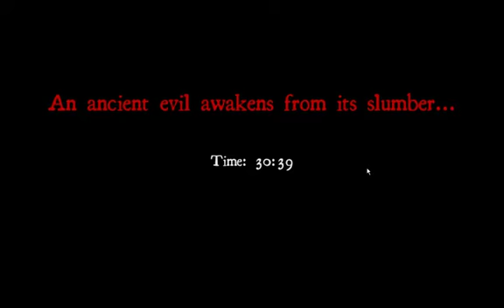Little Girl Screams and Extreme Paranoia - 8 / 8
4 freinds playing white noise.